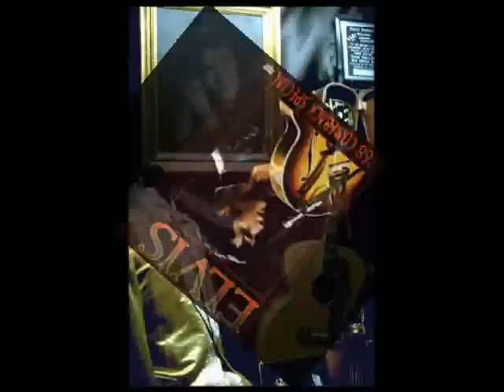"YOUR CHEATIN' HEART" (Elvis Presley 1958) - Guitar Instrumental Version By WARDI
Guitar instrumental version  "Your Cheatin' Heart" played by Wardi. Written by Hank Williams, Elvis Presley recorded it February 1 1958.